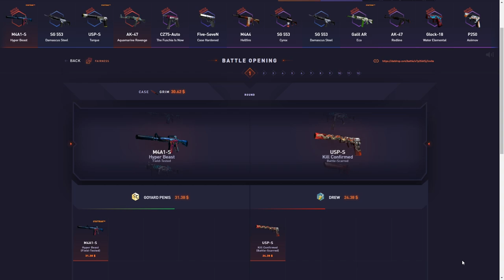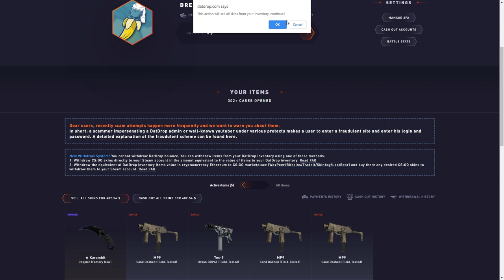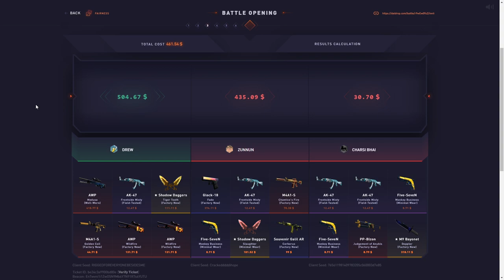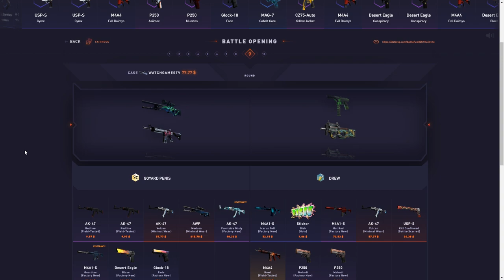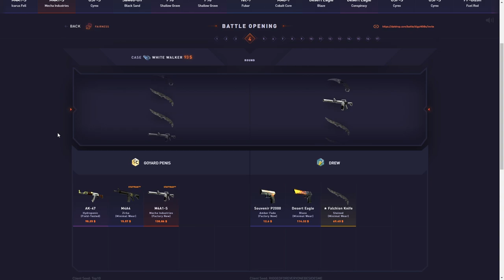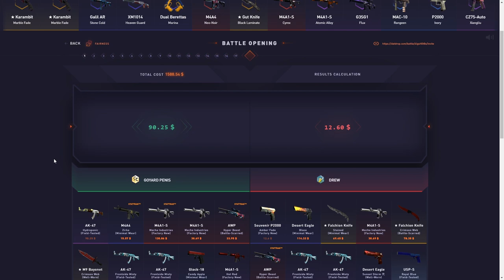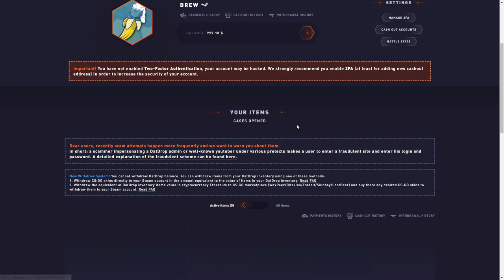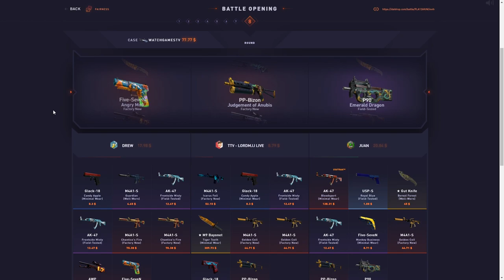I joined all the BIGGEST battles.. *$3000*